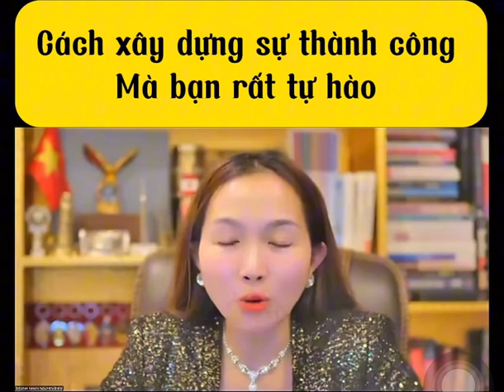Cách xây dựng sự thành công mà bạn rất tự hào